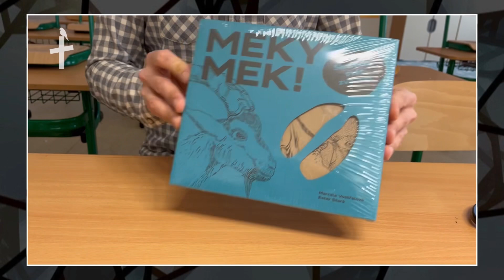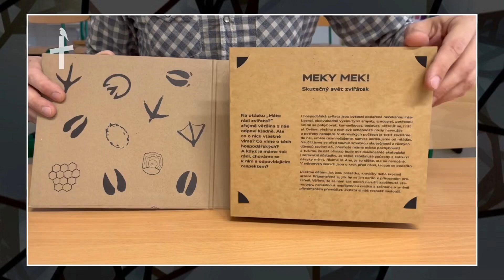Otevíráme: Meky Mek!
Již brzy si budete moci přečíst skvělý rozhovor  “Nastartovat změnu jejich myšlení” se spisovatelkou Ester Starou a ilustrátorkou Marcelou Vostřelovou. Povídat si budeme především o nedávno vydané knize Meky Mek!.